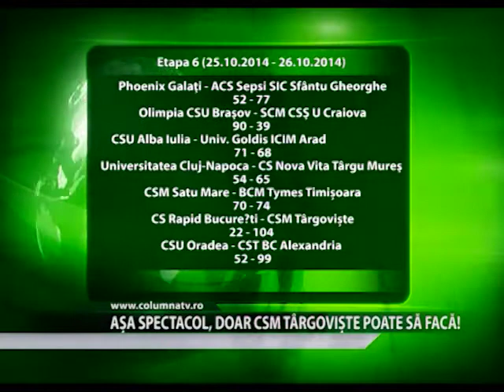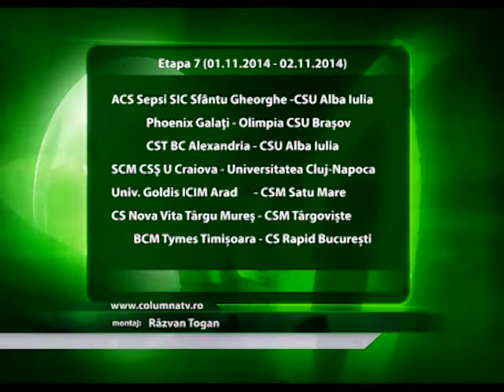Așa spectacol, doar CSM Târgoviște poate să facă! (Columna TV)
Așa spectacol doar campioana României putea sa facă în Liga Națională de baschet feminin. CSM Târgoviște s-a impus cu un onorabil 104-22 în duelul cu Rapid București care a contat pentru etapa a șasea.